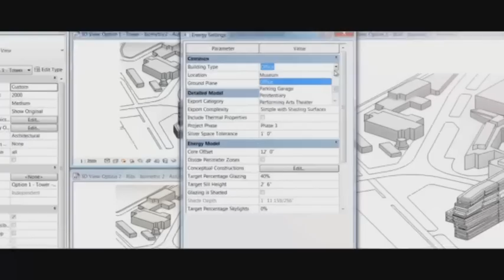Panama - u bioskopima od 22. oktobra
Start: 22. oktobar
Žanr: drama, triler
Režija: Pavle Vučković
Scenario: Pavle Vučković, Jelena Vuksanović
Uloge: Slaven Došlo, Jovana Stojiljković, Miloš Pjevač, Tamara Dragićević, Jelisaveta Orašanin
Zemlja produkcije: Srbija

Pesme u trejleru:
VonEve - D.U.I.
SevdahBABY feat. Lou Benny - ZNOOOJJJ!!! (BeeGee FANK)

Sinopsis:
Jovan se između ostalih devojaka viđa sa Majom, koja mu deluje naivno i neiskusno. Postepeno, njeno ambivalentno ponašanje počinje da ga intrigira. Prateći video snimke i “tragove” sa interneta, otkriva naznake Majinog paralelnog života i upliće se u sopstvenu igru laži i ljubomore. Jovan gubi sebe, očajnički pokušavajući da otkrije ko je zapravo Maja.